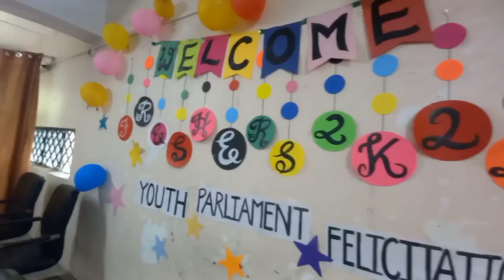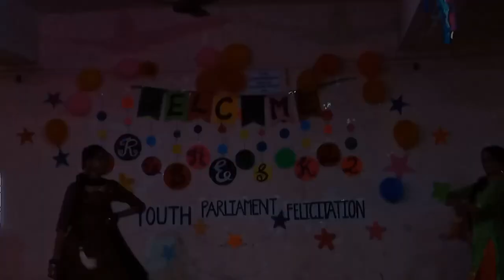FRESHER'S 2K22🔥| Durgapur Women's College Freshers party 💕⚡| VLOG 50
My name is Supali Mondal , a student . My vlogs are  about my daily life what i do in a day , moreover its about a normal day of a student . I want to tell my stories through my vlog and I'll also put more videos in this channel .  I wish you to support me , watch my videos, like it and share it . Thank you .

Love,
Supali 💕